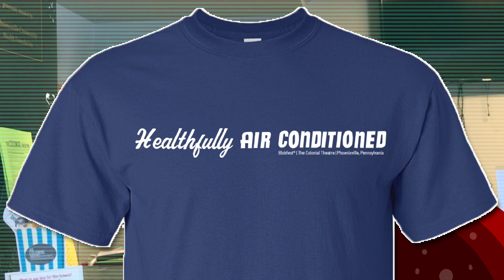Blobfest 2021 House of Harris v.i.p Incentive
Marvin "Merty" Merch has arrived and explains the cool repercussions of becoming a Blobfest 2021 VIP. Plus why that will matter for Blobfest 2022.

Your VIP ticket grants you an all-Access Pass to 3 days of movie screenings, entertainment and viewer chat,  PLUS all of the following:

– Special VIP-only Producer’s t-shirt
– 2021 Blobfest poster
– Blobfest enamel pin
– Free popcorn and soda Friday and Saturday (If you are in the area)
– Your name in the on-screen credits acknowledgment as a Blobfest Producer during Blobfest weekend!*

All this – plus your undying love of The Blob and extra-blobby support of the nonprofit Colonial Theatre!

*VIP tickets purchased after June 25 with receive onscreen credits acknowledgment at the theatre beginning after Blobfest through July 31, 2021.

Tickets are non-refundable.